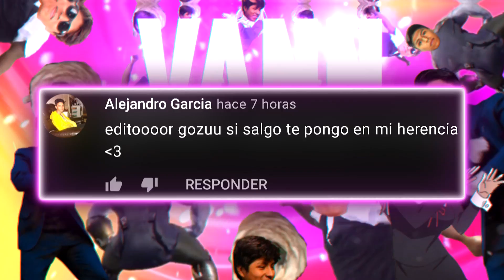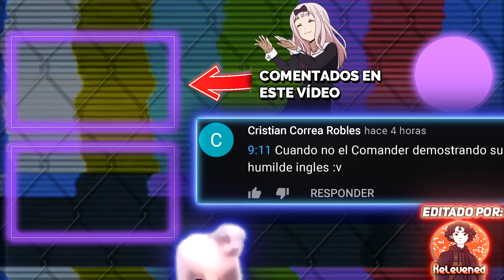DESPUÉS DE HABERME FLAMEADO, LE TOCÓ EN MI CONTRA... ft. VALKI EL EMO